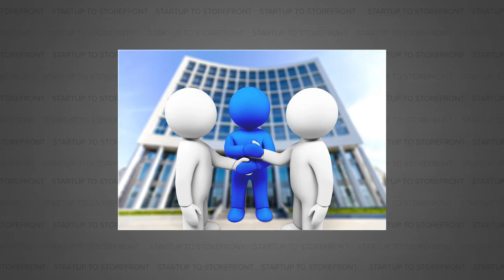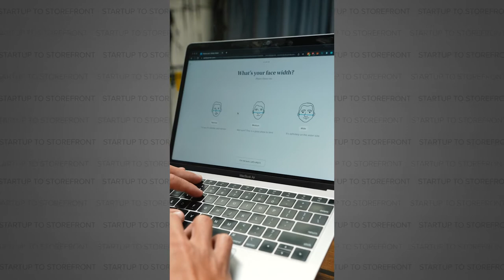Art Collector, Bored Ape Yacht Club NFT Holder, and Art Dealer - Arushi Gallery (Full Episode)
When it comes to the art world, you have artists, dealers, and collectors. Dealers have been around almost as long as humans have been selling art, linking buyers and artists together all over the globe. The relationship between an artist and a dealer was originally based on commerce but eventually evolved into one that included sincere advocacy and patronage. The art dealers of today are often just as much talent managers as they are brokers. This is very much the case for our guest today, Arushi Kapoor. Arushi has been involved in the art world since her teenage years, starting with an internship at Sotheby’s and launching from there into opening up her own galleries all over the world. She’s a champion of artists both upcoming and established, and she’s here today to talk with us about the contemporary art world, both analog and digital.

So listen in as we cover everything from why an artist needs around a thousand pieces before they have a recognizable style, the frustrations of being a financial coach to artists, and why you don’t need to have a great business mindset to get represented as an artist; you just need to be better than the most awkward person in the room.

⏱️ Timecodes:
00:00 Intro to Episode with Arushi Kapoor
1:12 About Arushi Kapoor
2:20 Talking Art by Arushi Kapoor
2:48 Why western art is valued differently than the rest of the world
4:45 Who decides the value of art?
6:43 Does your source of inspiration determine the value of the art?
7:34 At what point do artists find Arushi?
7:55 At what point are you considered a collector?
8:50 What artists ask Arushi Kapoor for
10:43 Are artists business-minded?
12:24 Meeting art dealers at their homes
14:08 Arushi Kapoor's rating of the James Peter Henry mural
16:30 Intangible ways art is valued
17:56 Do dealers build portfolios?
18:31 "Different artists have different plans"
21:38 Why auctions hurt artists
24:49 How art dealers structure their deals
27:08 What is the maximum number of artists you can represent?
28:12 What makes your job hard?
32:00 Warby Parker and Fight Camp
33:21 Does Arushi Kapoor invest in who she represents?
35:31 NFTs solve fundamental problems in the art world
39:55 Should people HODL or flip NFTs?
42:22 Arushi Kapoor's NFT Formula
44:42 How does the art world view NFTs?
45:58 Fractionalized original artworks
47:18 The resale market for artworks destroys friendships
49:50 How Music NFTs are changing the music industry
52:37 Turning murals into NFTs
55:03 Some artists struggle with financial literacy
57:46 NFT Hot takes
58:30 Has anyone ever met Banksy?
59:53 Arushi Kapoor's next steps